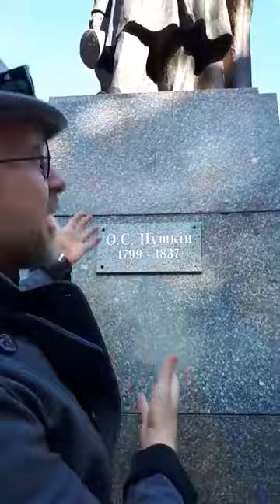Хіба місце Пушкіну на вулиці Чорновола?